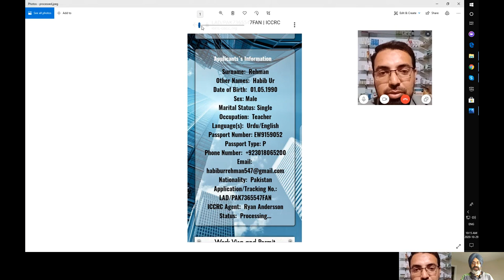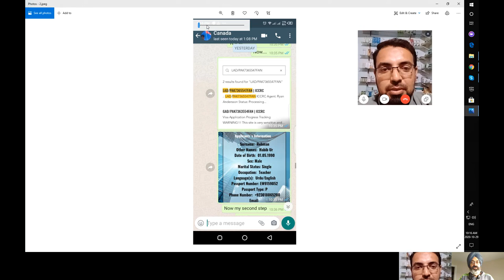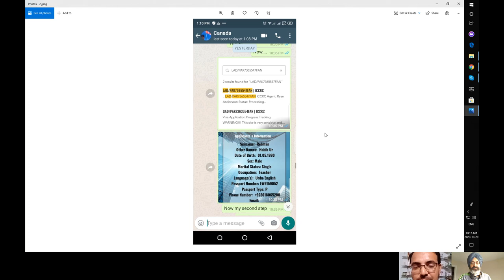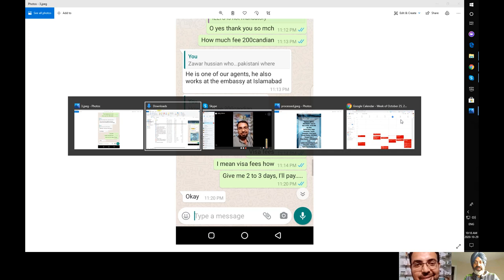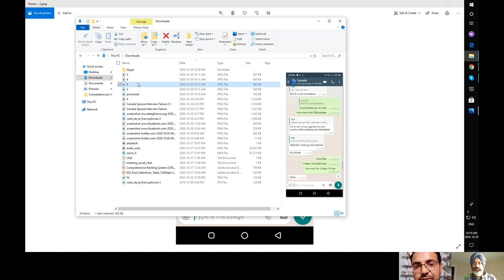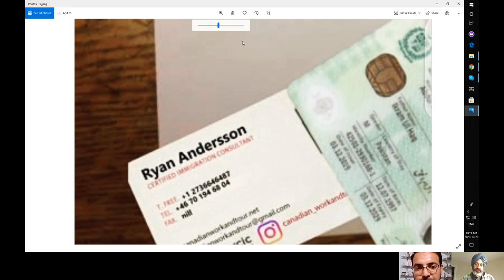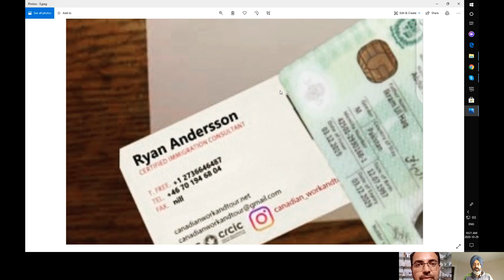Karachi Halwa or Multani Halwa